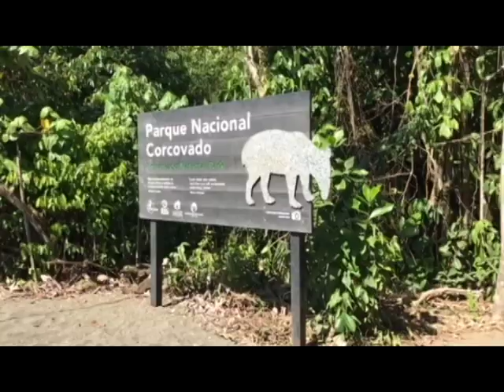Buscan convertir a la Estación Sirena en un lugar libre de plástico